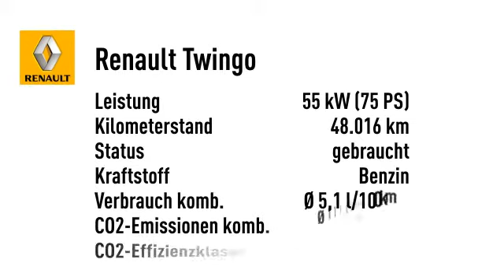Renault Twingo 1.2 Dynamique Klima BT Alu